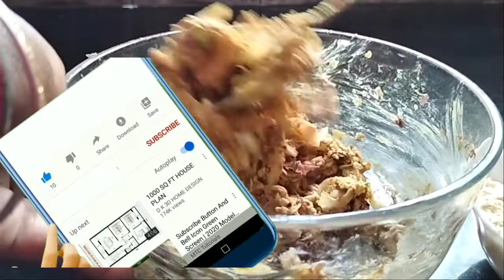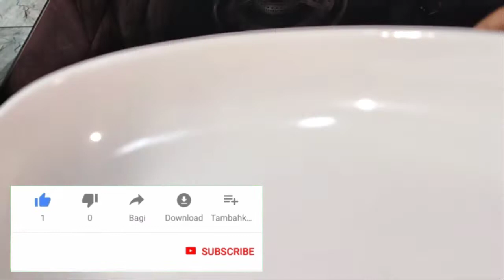Water lily fritter recipe || শাপলা ফুলের কুরকুরে পাকোড়া || Shapla Fuler Bora || Water lily Pakoda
Learn how to make water lily fritter at home step by step. This water lily fritter recipe is very easy and simple recipe. You must try it.